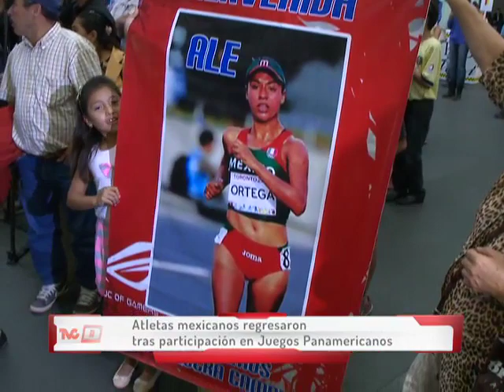México avanza a semifinales en Panamericanos